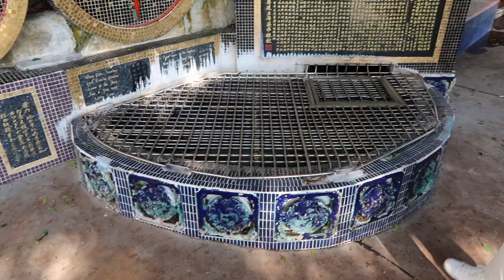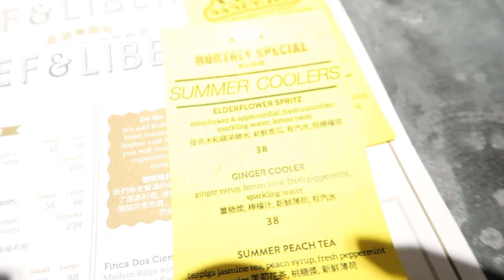EXPLORING STANLEY & REPULSE BAY | Hong Kong Vlog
Today we revisited some of our usual spots from childhood! Repulse Bay and Stanley areas are great mini day trip options for those looking to seek some time away from all the concrete/city life :)